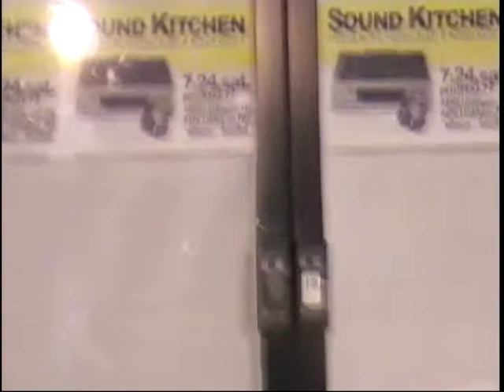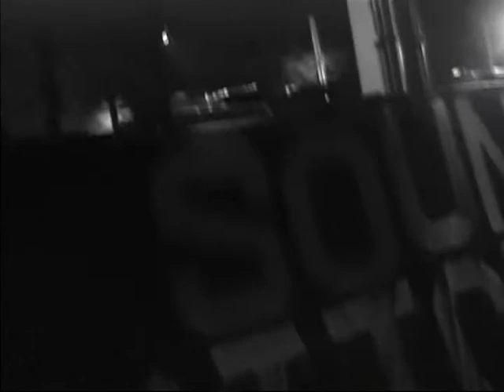2004 SOUND KITCHEN Event VOL'１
2004年に貝塚市のゲームセンター跡地での泉州クラブイベント「SOUND　KITCHEN」の模様です。